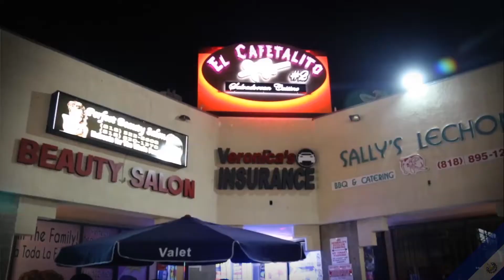SPOT EL CAFETALITO LAX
La Mejor Comida Salvadoreña en Van Nuys
El Cafetalito Restaurante # 2